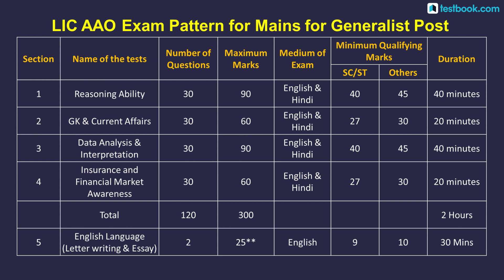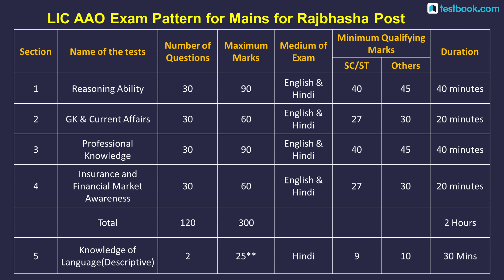LIC AAO Mains Exam Pattern 2019 in Hindi | Crack LIC AAO 2019 | LIC AAO Result Date